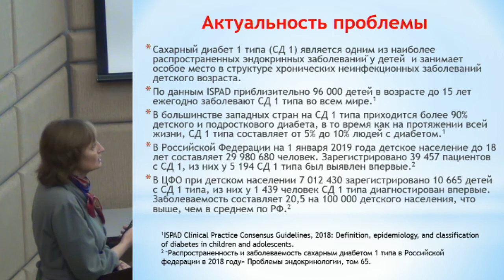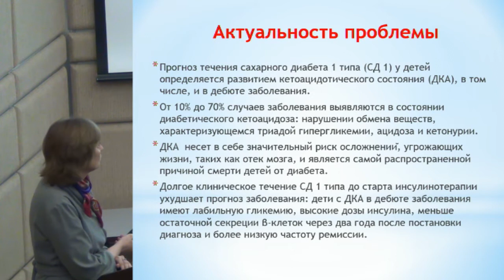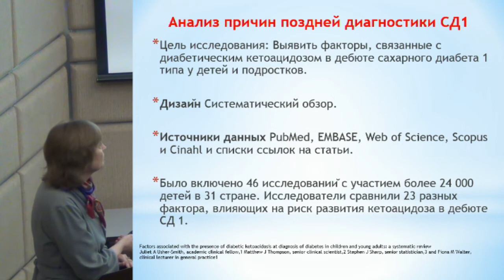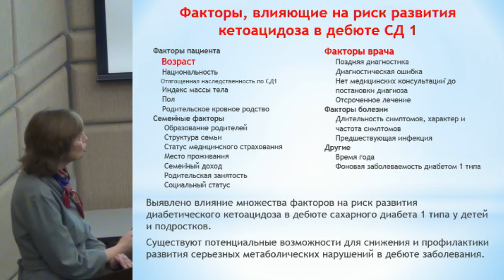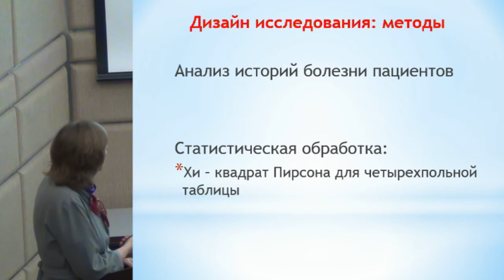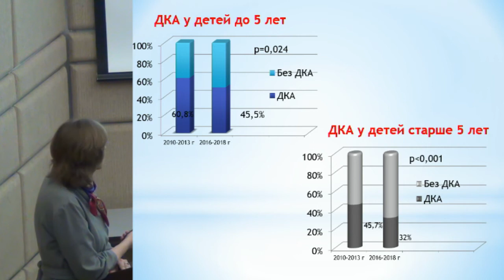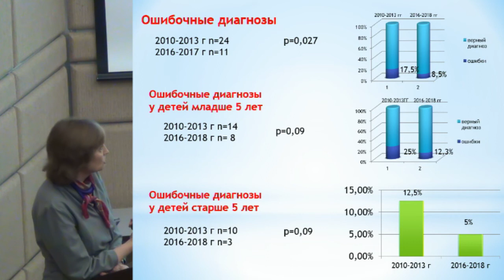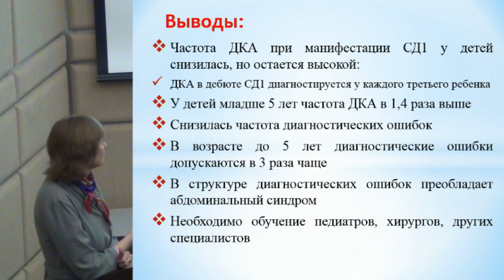Рыбкина И.Г. Коррекция терапии на основе стрелок трендов глюкозы.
12-13 ноября 2019 года

Рыбкина И.Г. Коррекция терапии на основе стрелок трендов глюкозы при использовании непрерывного мониторинга глюкозы.